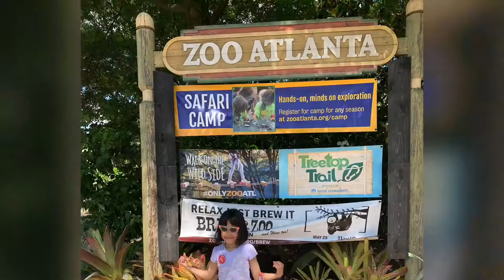Richya at the Zoo !! Atlanta